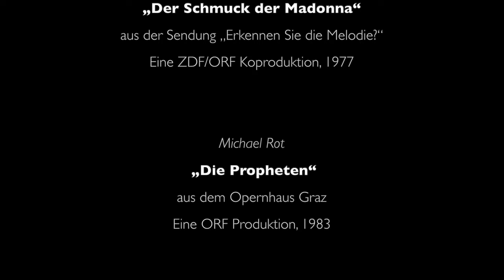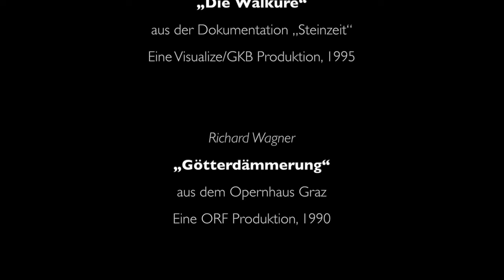Eine Stimme für Wagner | Wolfgang Müller-Lorenz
Wolfgang Müller-Lorenz – Ein filmisches Porträt von Werner Huemer

Inhaltsübersicht:
00:00:00 Einleitung
00:00:45 Kirchenchor und „geheime Studien“: Die Anfänge
00:10:11 Die ersten Auftritte – vom Müller zum Müller-Lorenz
00:15:41 Der Schmuck der Madonna (1977)
00:18:33 Ein überzeugter Bariton auf dem Weg nach Graz
00:27:58 Die Propheten (1983)
00:30:15 Fachwechsel: Vom Bariton zum Tenor
00:37:42 Die geschiedene Frau (1986)
00:40.24 Playback und Erfahrungen in Österreich
00:43:03 Die lustige Witwe (1987)
00:45:28 Eine Stimme für Wagner
00:52:36 Die Walküre (1990)
00:55:23 Der Ring des Nibelungen und das Regietheater
01:01:18 Heraus aus dem Steine zu mir!
01:03:02 17 Jahre Grazer Oper und das Finale
01:06:11 Tristan und Isolde
01:09:44 Tierisch ernst
01:15:18 Götterdämmerung (1990)
01:20:47 Wagner international: Erfahrungen, Erinnerungen, Episoden
01:28:48 Das Rheingold (2001)
01:31:18 Heldentenor mit Herzproblemen
01:39:12 Der Vogelhändler (2009)
01:40:56 Kleine Komödie
01:41:33 Wolfgang Müller-Lorenz, Gesangslehrer

Kamera:
Romana Meister
Mehmet Yesilgöz

Interview und Gestaltung:
Werner Huemer

Film- und Musikausschnitte:

Ermanno Wolf-Ferrari
„Der Schmuck der Madonna“
aus der Sendung „Erkennen Sie die Melodie?“
Eine ZDF/ORF Koproduktion, 1977

Michael Rot
 „Die Propheten“
aus dem Opernhaus Graz
Eine ORF Produktion, 1983

Leo Fall
„Die geschiedene Frau“
aus der Sendung „Das gab’s nur einmal“
Eine ORF/BR Koproduktion, 1986

Franz Léhar
„Die lustige Witwe“
aus der Sendung „Österreichisch-Ungarische Musik AG“
Eine ORF/MTV közös müsora Koproduktion, 1987

Richard Wagner
„Die Walküre“
Eine ORF Produktion, 1990

Richard Wagner
„Die Walküre“
aus der Dokumentation „Steinzeit“
Eine Visualize/GKB Produktion, 1995

Richard Wagner
„Götterdämmerung“

Richard Wagner
„Das Rheingold“
aus dem Natioinal Theater Tokyo, 2001

Carl Zeller
„Der Vogelhändler“
aus dem Schlosstheater Schönbrunn, 2009

Richard Wagner
„Tristan und Isolde“
mit Cheryl Studer, 1998